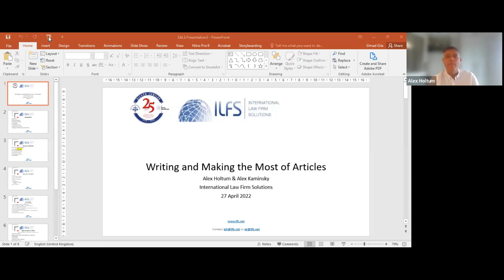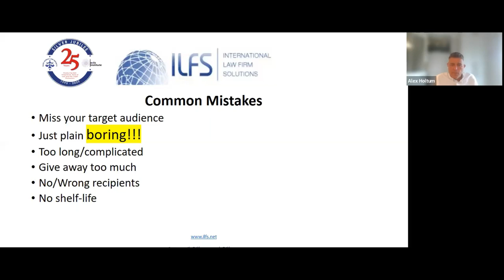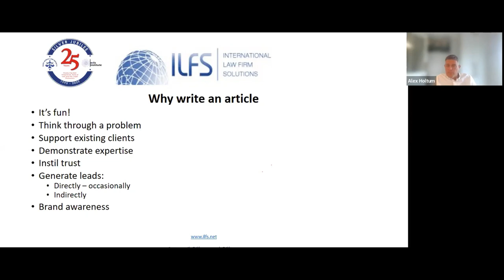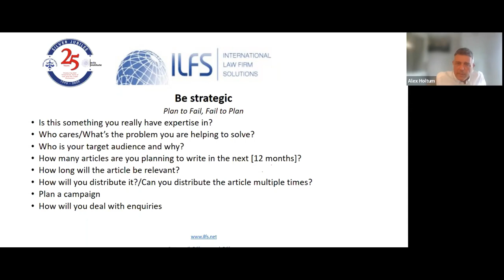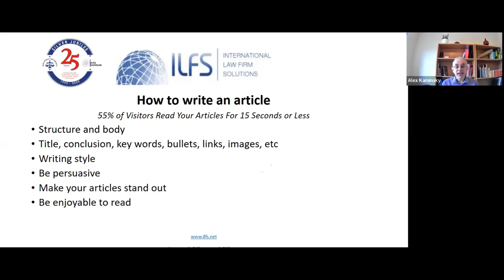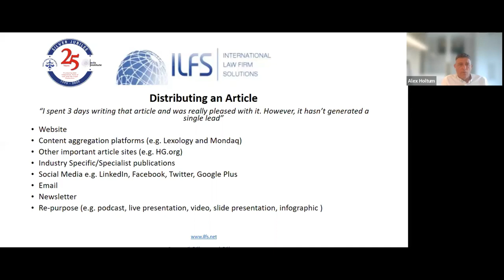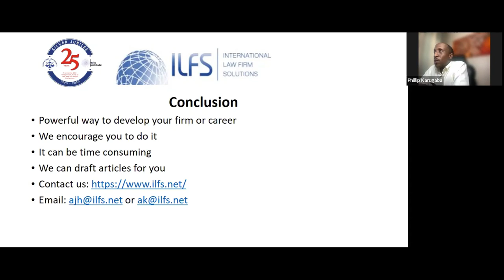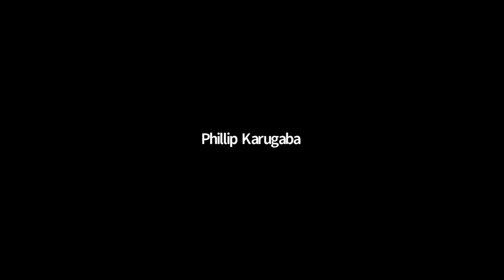LAWYERS WRITING ARTICLES - WHY YOU MUST DO IT AND HOW TO DO IT BETTER